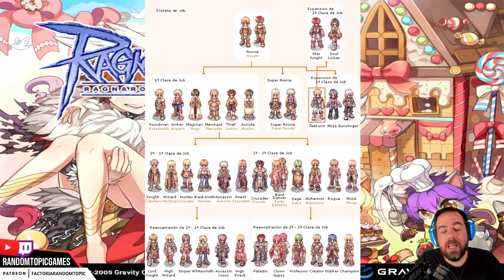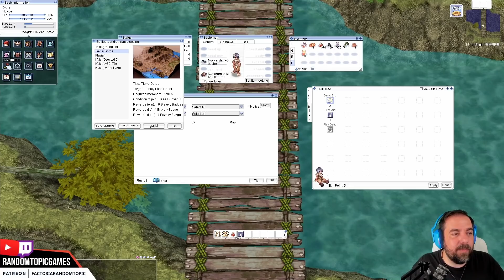RAGNAROK ONLINE en 2021 🔥 MMORPG GRATIS / FREE TO PLAY - ¿MERECE LA PENA?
RAGNAROK ONLINE se ha relanzado como RAGNAROK PRIME. La versión Prime de Ragnarok Online trae mecánicas actualizadas, habilidades de clase y una interfaz mejorada. Uno de los MMO's más míticos de aquella etapa dorada de los MMO's.

Las clases avanzadas y la mayoría de las localizaciones están disponibles desde el principio. Más adelante, se añadirá el nuevo contenido que incluye características aún en desarrollo: la raza Doram, la tercera y cuarta clases, ciudades y mazmorras inexploradas, y mucho más.

📖 RAGNAROK ONLINE en 2021 - ¿MERECE LA PENA? 📖

00:00 INTRO
00:19 QUÉ ES RAGNAROK ONLINE PRIME
03:16 CREADOR DE PERSONAJES
02:29 CLASES DE RAGNAROK ONLINE
07:04 GAMEPLAY
14:17 OPINIÓN FINAL DEL JUEGO

📖 PLATAFORMAS DONDE JUGAR A RAGNAROK ONLINE PRIME 📖

✅ PC Windows

 📖  ¿DONDE DESCARGAR RAGNAROK ONLINE PRIME? 📖

[ ENLACES ]